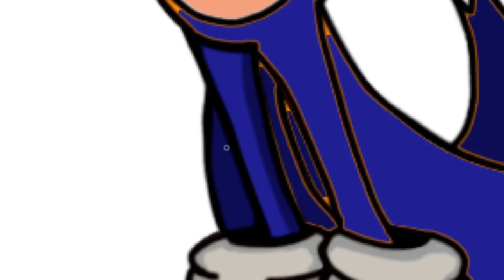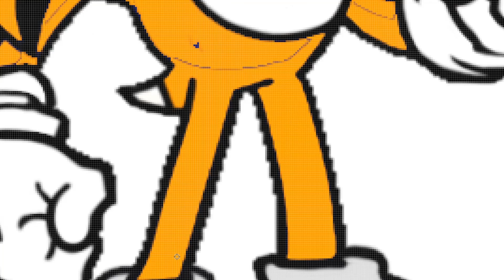Faker Sonic + Tails = Faker Tainic? FNF Swap Characters (Friday Night Funkin Swap Heroes)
In this video we gonna swap characters (heroes) from FNF game (Friday Night Funkin'). In this video gonna swap Faker Sonic and Tails. What we gonna has in the end of the video? Let's watch!

Please write in Comments who gonna be in next video

Timestamp:
00:00 Faker Sonic Swap
02:59 Tails Swap
04:34 Final Results